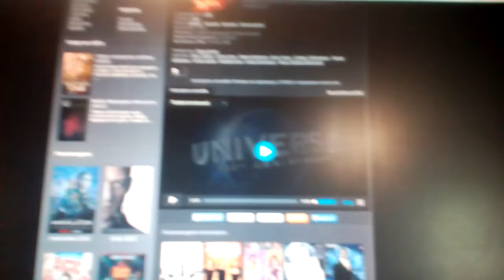Universal Pictures (1990)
Bird on a Wire (1990)

@(1990) Universal Pictures / Interscope Communications / The Badham/Cohen Group